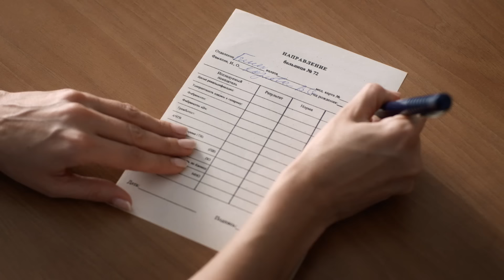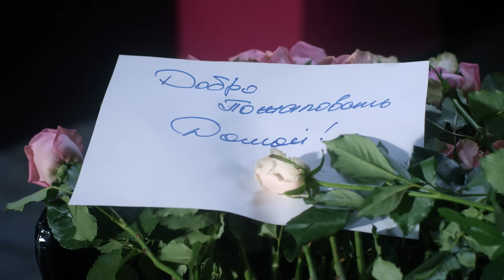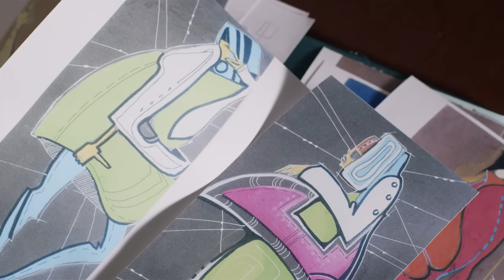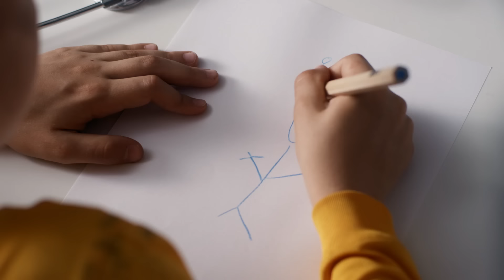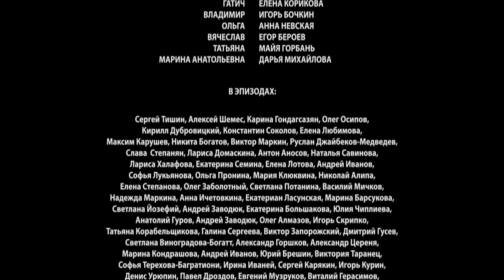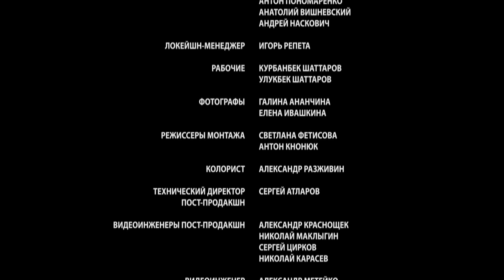▶️ Круговорот 12 серия | Сериал / 2017 / Мелодрама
Круговорот 12 серия смотреть онлайн (мелодрама)
💬 О ФИЛЬМЕ КРУГОВОРОТ ⏷
Круговорот
Варвара – практикующий кардиолог в клинике своего дяди. Девушка собирается замуж за своего коллегу Родиона.
Но в день свадьбы что-то идет не так. Гости нервничают – жених опаздывает.
А тем временем на другом конце города Родион на всех парах несется к больнице. Рядом с ним его любовница Карина – при родах и с осложнениями..
Год: 2016
Сценарий: Наталья Аверина
Режиссер: Павел Дроздов, Сергей Васьковский
Продюсер: Александр Кушаев, Ирина Смирнова, Виталий Сиренко (ABC Film)
Оператор: Евгений Музруков Сергей Брус
Жанр: мелодрама
Количество серий: 20
Актёры:
Екатерина Кузнецова, Алексей Анищенко, Софья Каштанова, Алексей Демидов, Анна Невская, Егор Бероев, Игорь Бочкин, Майя Горбань, Карина Гондагсазян, Дмитрий Бурукин, Роман Полянский, Елена Корикова, Софья Шуткина, Дарья Михайлова